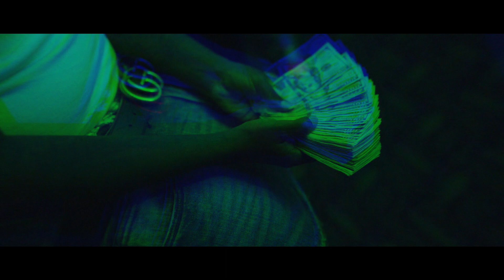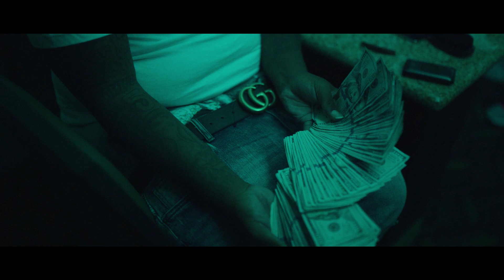Big Ern - So Amazing